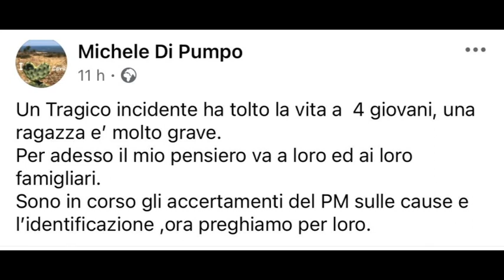INCIDENTE FRONTALE SULLA GARGANICA 693 4 I MORTI 1 FERITO